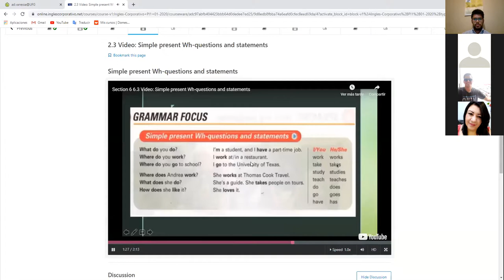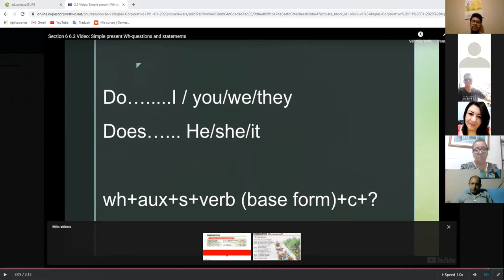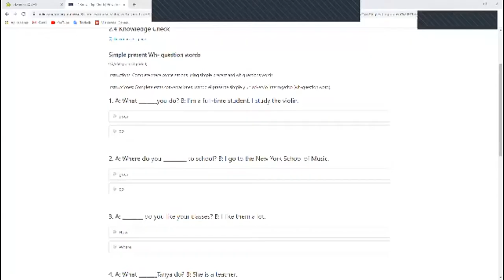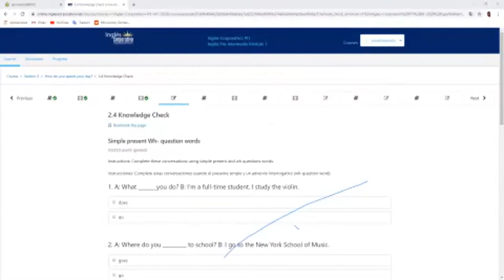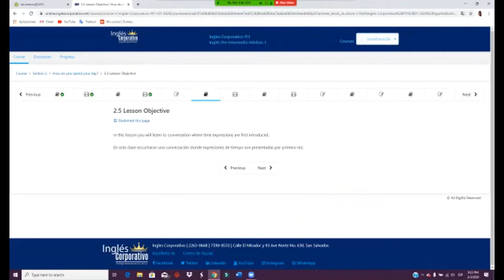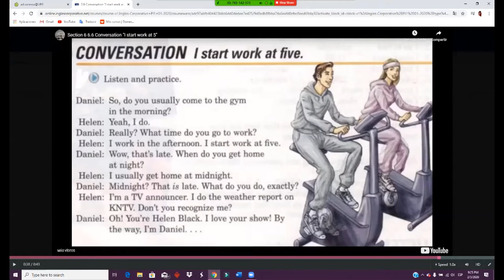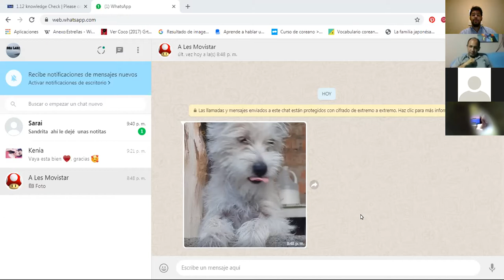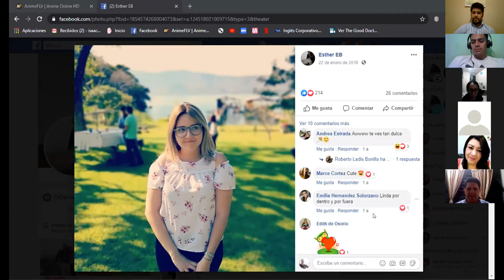Ingles Corporativo-time phrases simple present